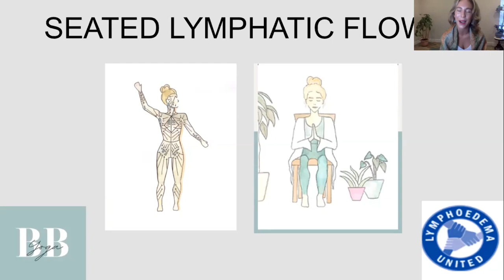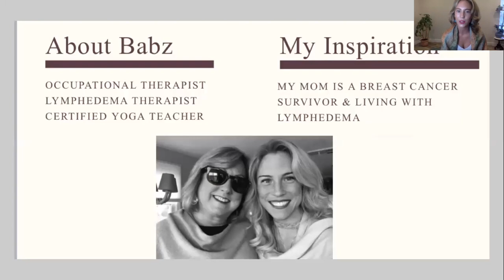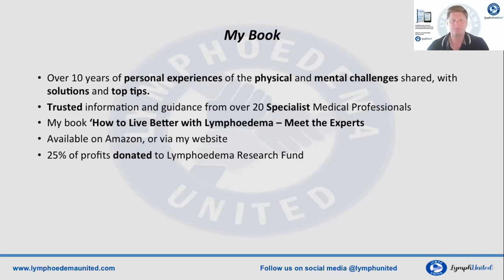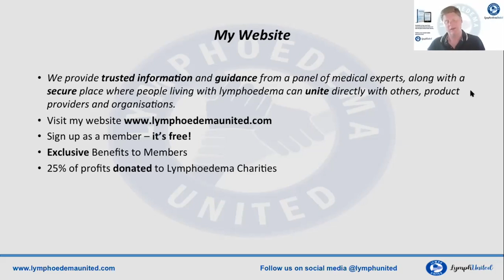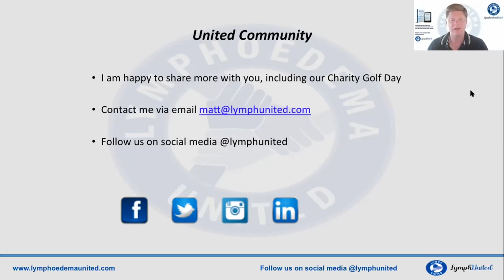Seated Lymphatic Yoga Flow (yoga begins at 7 min 30 seconds) | Balance With Babz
💧FREE Chair Lymphatic Yoga Class Recording

💧 Are you interested in how yoga can improve your lymphatic health? Do you have lymphedema and want to learn how to better manage? Join this gentle seated practice and hear about many free resources to support you.

and his book “How to Live Better With Lymphoedema - Meet the Experts. Sign up for his website FOR FREE so you can join this free event! 🙏🏼

Free lymphatic chair yoga! 🙏🏼

Recording will be posted on YouTube “balance with babz”

@balancewithbabzyoga & @lymphoedemaunited collaboration.

Balance With Babz  recommends that you consult your physician regarding the applicability of any recommendations and follow all safety instructions before beginning any exercise program. When participating in any exercise or exercise program, there is the possibility of physical injury. If you engage in this exercise or exercise program, you agree that you do so at your own risk, are voluntarily participating in these activities, assume all risk of injury to yourself.